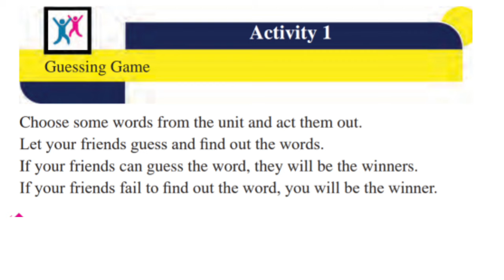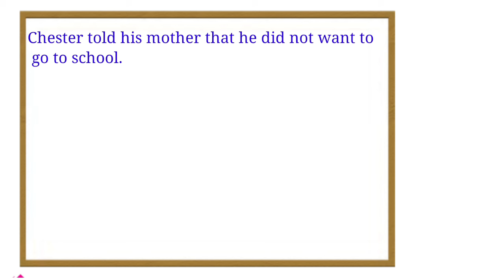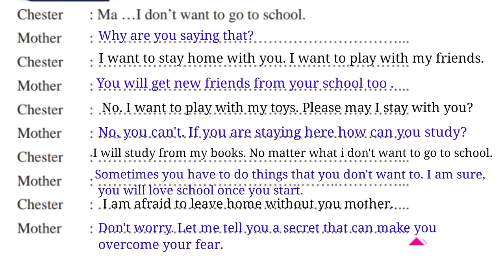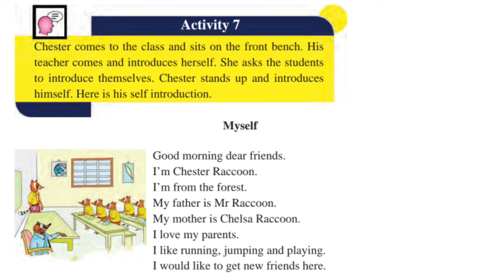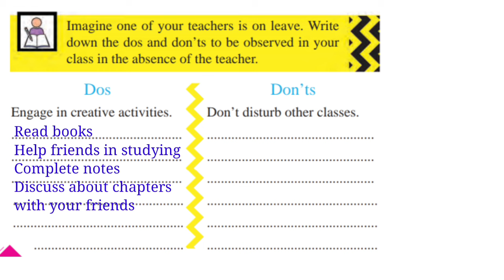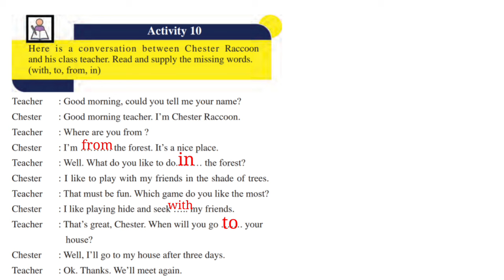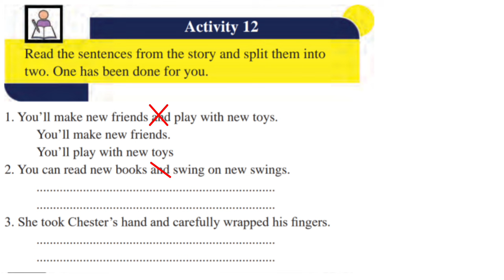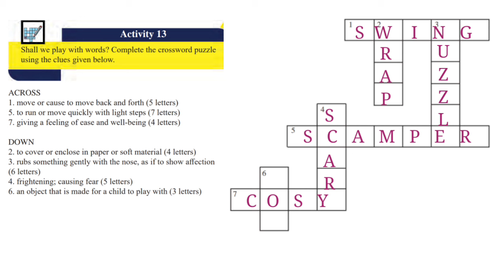THE KISSING HAND FULL ACTIVITIES |STD 5 ENGLISH UNIT 1 | THE WARMTH OF LOVE | Edu Mate